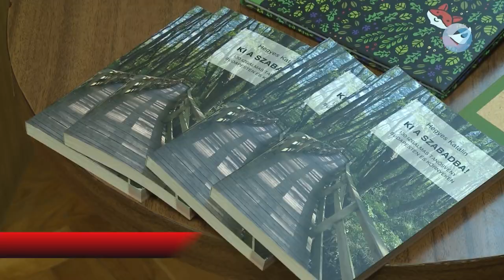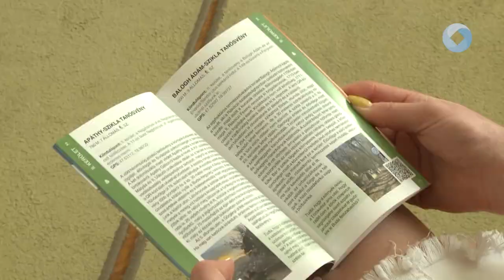Ki a szabadba!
Függőhidak, kilátók, magaslesek - közel 130 tanösvény érdekességeivel, látnivalóival ismerkedhet meg az olvasó Hegyes Katalin legújabb könyvében. Az írónővel ezúttal a Gárdonyi Géza Művelődési Ház és Könyvtárban találkozhattak az olvasás szerelmesei.